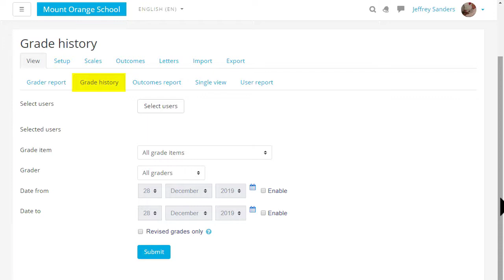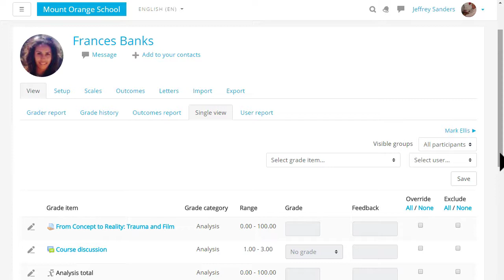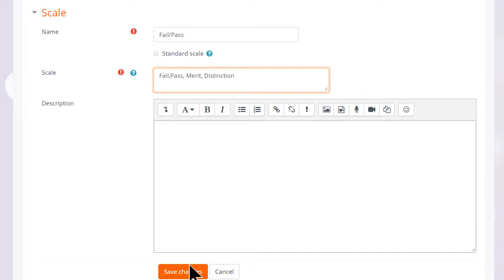Gradebook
Learn the basics of teaching with Moodle on learn.moodle.org